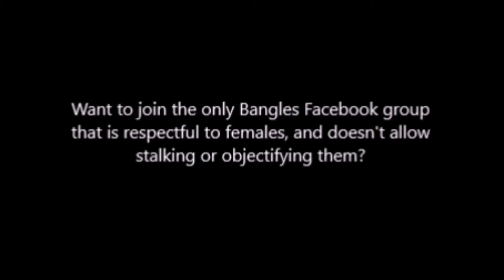The Bangles - 'September Gurls' San Jose July 3, 2001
Audience shot video from San Jose, California on July 3, 2001.